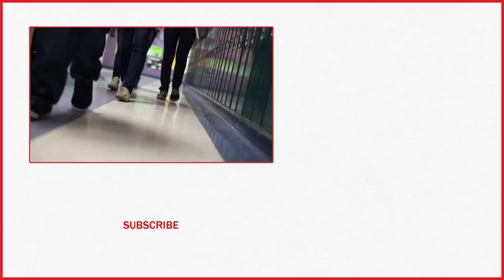3 Injured After High School Teacher Accidentally Fires Gun In Classroom During Safety Lesson | TIME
A teacher in Northern California accidentally fired his gun inside a classroom, injuring three students, police said. Dennis Alexander, who is also a reserve police officer, was pointing the gun at the ceiling to make sure it was not loaded when the weapon discharged Tuesday inside his classroom at Seaside High School in the coastal community of Seaside.

3 Injured After High School Teacher Accidentally Fires Gun In Classroom During Safety Lesson | TIME